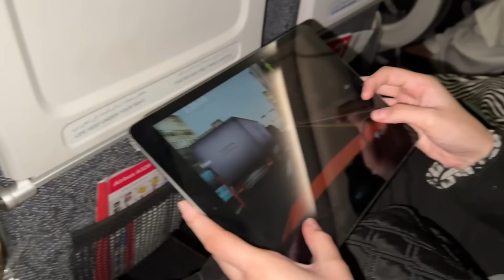Oranges ke bhaag me pohanch gaye😍 | finally ghar bhi agaye😍